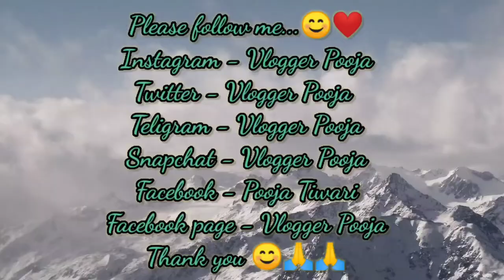Chipkali Ne Kat Liya 😭 | Lizard Bite | छिपकली | Pooja Tiwari | Vlogger Pooja